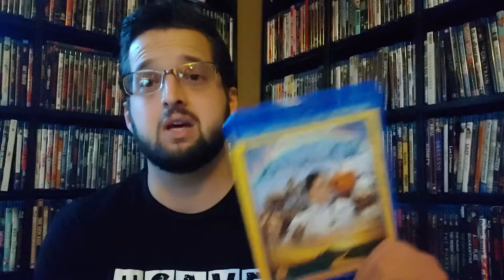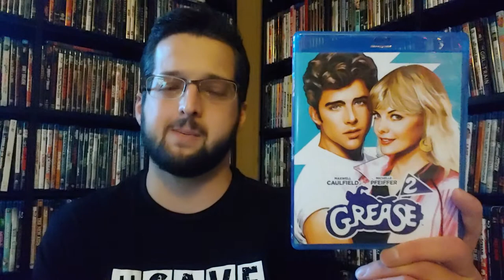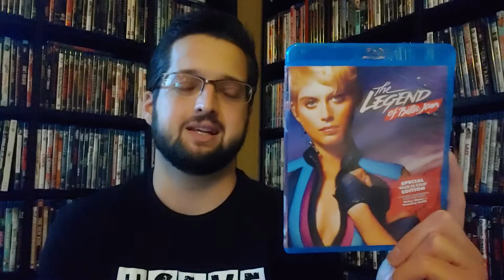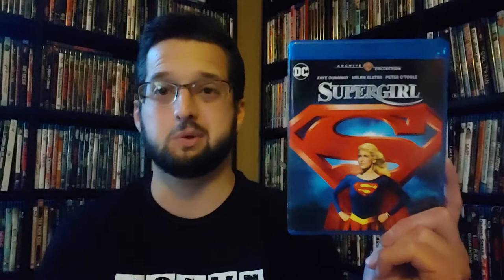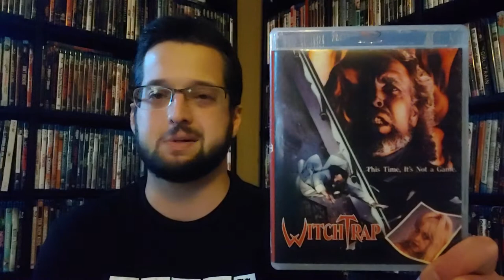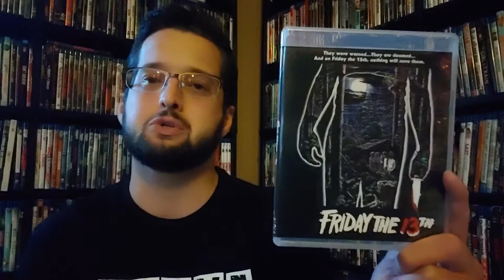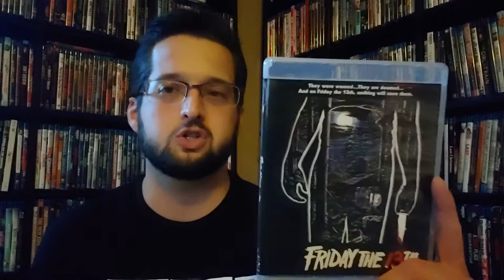Video Store Memories (The End of An Era) 📼 📀🍿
Hey everyone! I'm back with a video talking about video stores and the end of an era that I'll miss. Much love to you all! ❤